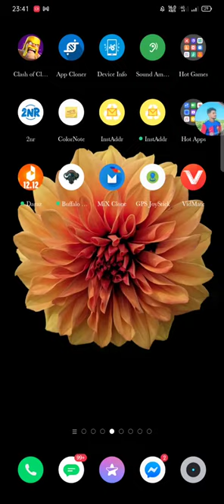coc video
net problem